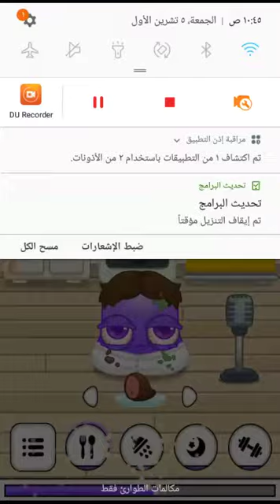Moy 6 gameplay part 1 (android,ios)free kids games